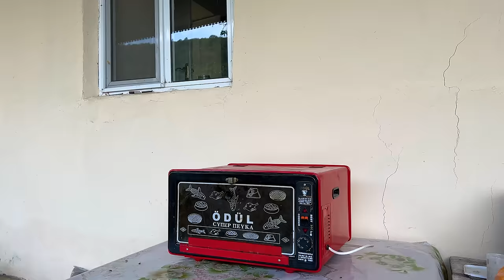Harvesting Fresh Figs and Making Jam and Cake in the Village!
Fig Jam Recipe
Fig Cake Recipe
Harvesting Fruits
Harvesting Figs
Azerbaijan Village
Rural Dishes
Rural Recipe
National Dish
Village House
Village Recipes
Easy Cooking
Relaxing Video
Easy Recipes
Cooking Outdoor

ABOUT US:
Hello there! By watching the videos on this channel, you will learn delicious recipes and enjoy the nature of the village. Our aim is to introduce the cuisine and beautiful nature of Azerbaijan to the world. Sit back and relax while watching our content!

Village Life
Village Lifestyle
Village Dishes
Cricket Sound
Crickets Sounds
Cricket Sound in nature
Crickets Sound in nature
Cricket Sound in summer
Crickets Sound in summer
Rural Dishes
Prepare Food
Farm Man
Farmer Woman
Peasant Man
Peasant Woman
Natural Foods
Wild Dishes
Wild Life
Natural Dishes
Nature Natural foods
Grandma's Garden
Grandma Cooks
Grandma's Dishes
Grandma's Recipes
Azerbaijani
Azerbaijan Village
Azerbaijani Cuisine